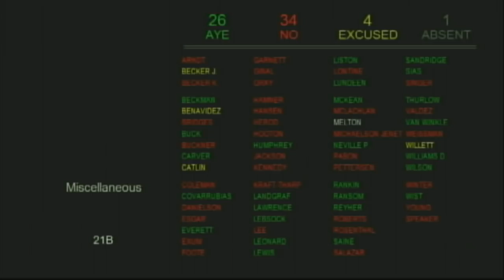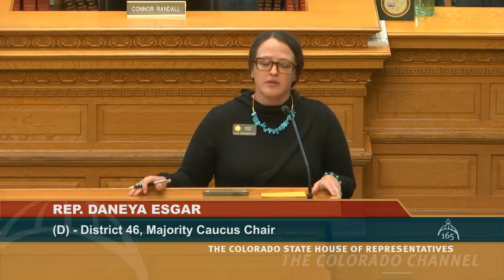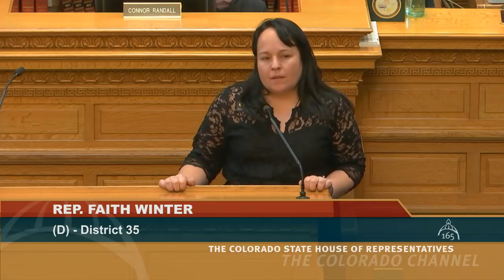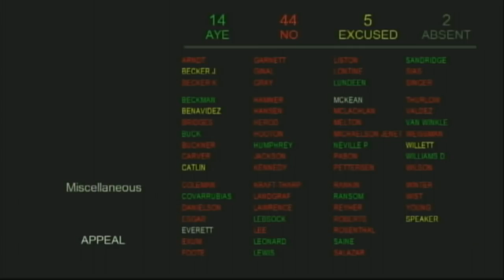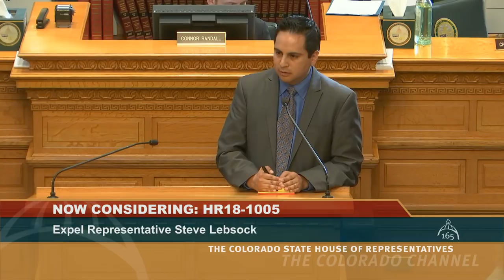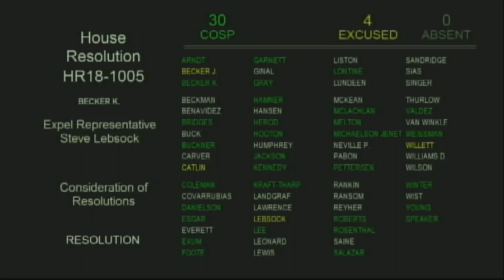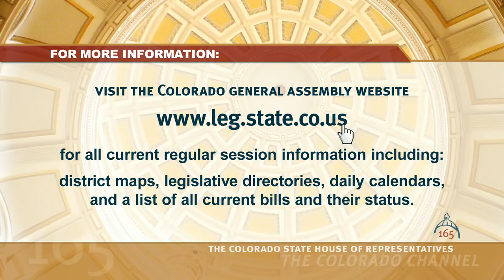Colorado House 2018 Legislative Day 52